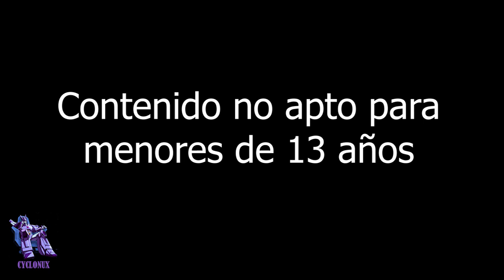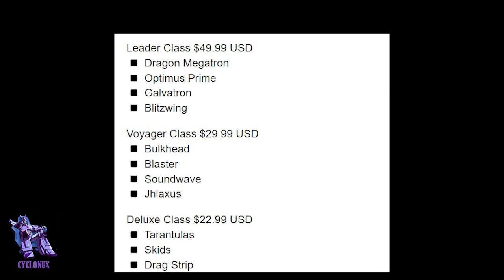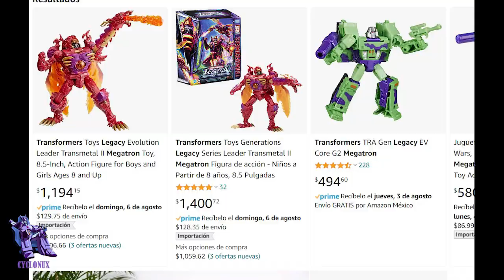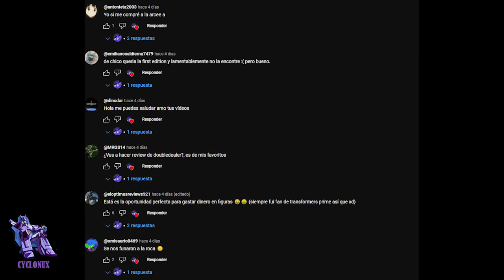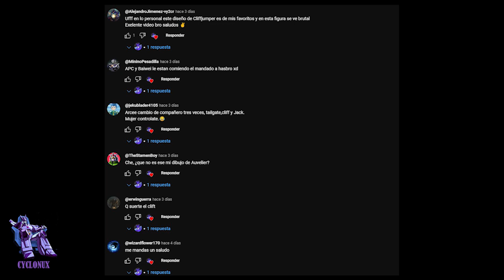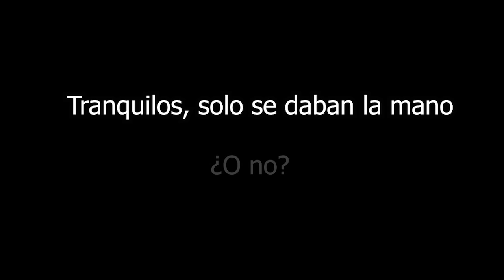Megatron Dragón de Transformers Legacy🐉Un figurón en clase Leader.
Es momento de hablar del Megatron Transmetal II de Transformers legacy. Un clase leader bastante imponente. Buen tamaño, excelentes detalles y calidad decente, pero que faltó ser más fiel a la caricatura. Quédate a ver la revisión de esta gran figura.